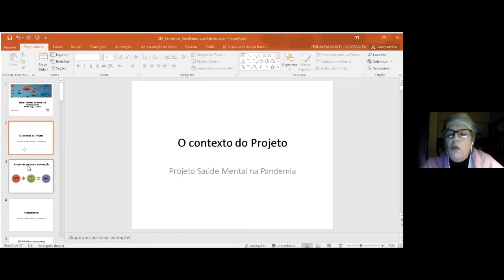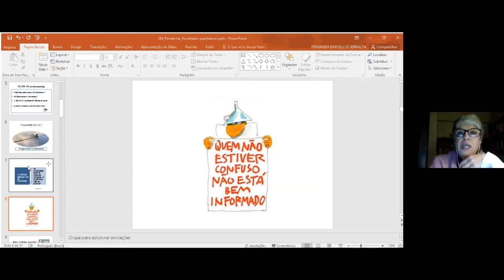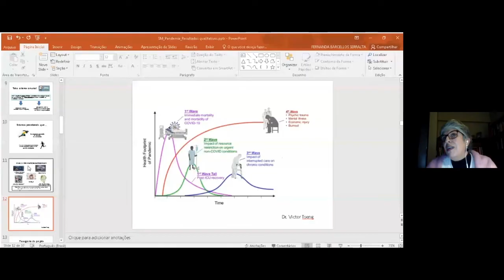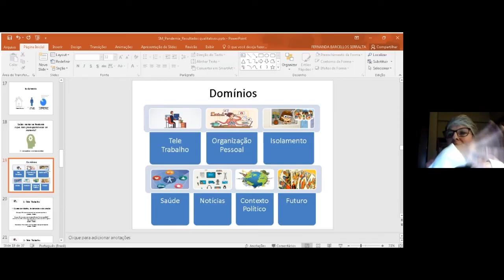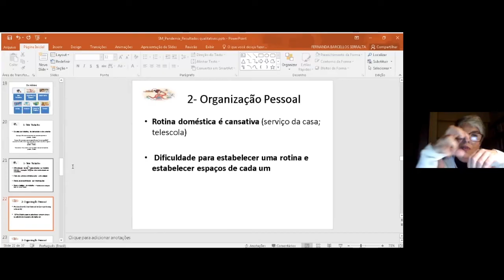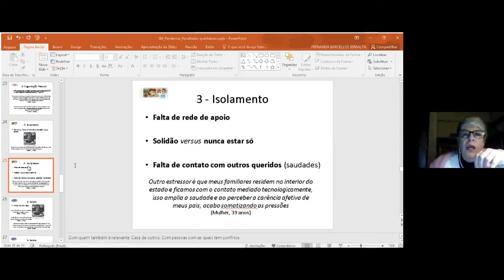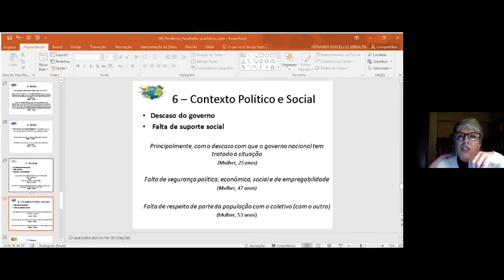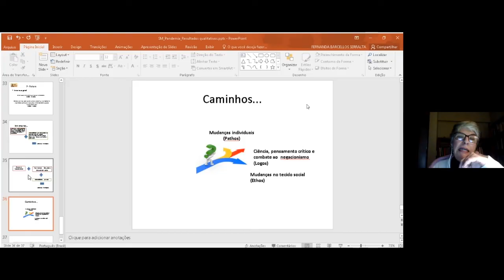Filosofia em Tempos de Pandemia - 4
“Saúde mental na Pandemia Covid-19”
Prof. Dr. Flávio Kapczinski (McMaster University - Canadá)
Profa. Dra. Fernanda Serralta (Unisinos)
Debatedores: Prof. Dr. Luiz Rohden (Unisinos) e Profa. Dra. Clarisse Pereira Mosmann (Unisinos)